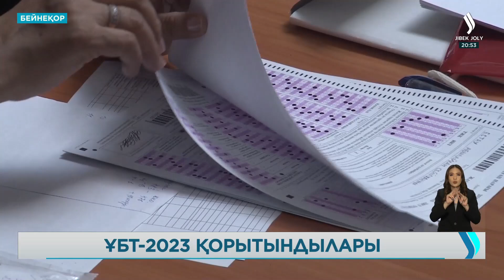ҰБТ қорытындысы жарияланды